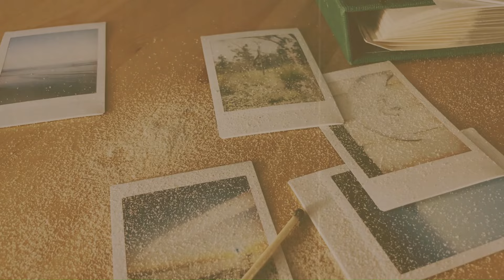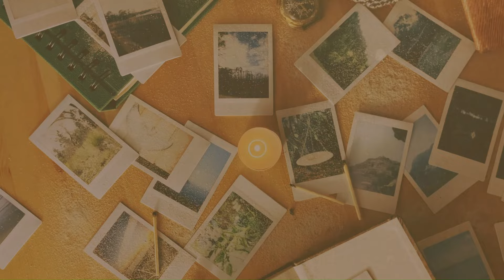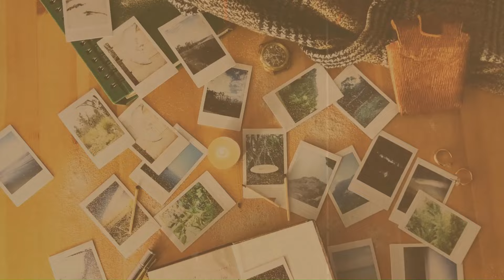The Slow Light - Pillar's Dust (Official Video)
'Pillar's Dust' is the third single off the forthcoming album 'Pillar's Dust' which will be released on June 14th 2024.

Video filmed and edited by Rory Amoy at Visceral Promotions

Produced and Mixed by Jack Bolingbroke

LYRICS:

Close off all communication
Then look at the dust
Take all of your worries with you
And let go if you must

Pillar's Dust

Sit still with your dark and wonder
In a candle's embrace
We look to void to ponder
Why we cannot see our place?

Pillar's Dust